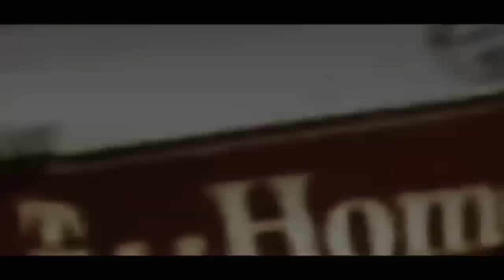Franck Ribéry ~ Scarface [HQ]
This is the full version of the Franck Ribéry video and it took me about 2-3 days to make.

Music: Oasis - Rock 'n' Roll Star (I had to speed up the song, so it won't be copyrighted by WMG)

■ Comenta y Puntua.

■ By Barcaisthebest19951

Kategori: Sport

Taggar: Cristiano Ronaldo Real Madrid Ricardo Kaka Karim Benzema Gonzalo Higuain Raul Lassana Diarra Xabi Alonso Lionel Messi 10 Zlatan Ibrahimovic Thierry Henry Xavi Iniesta Fabregas Manchester United Rooney Arsenal Chelsea Barcelona FCB A.C Milan Intermilan Juventus Lyonnais Bordeaux Gabriel Obertan Wonderkid Bojan Walcott Hernández
Kategori:  Sport